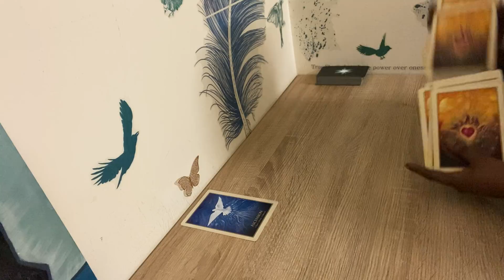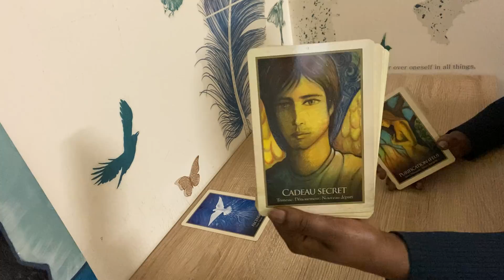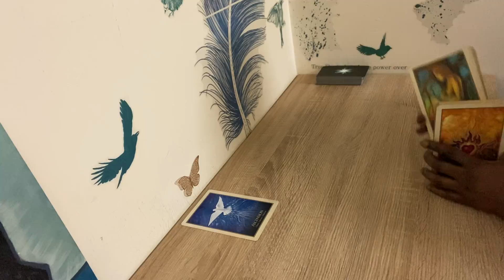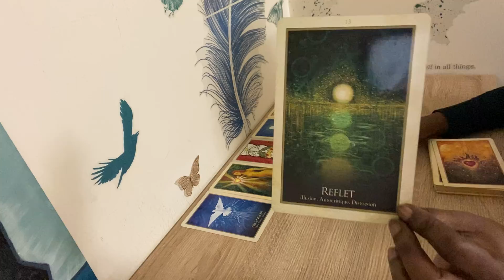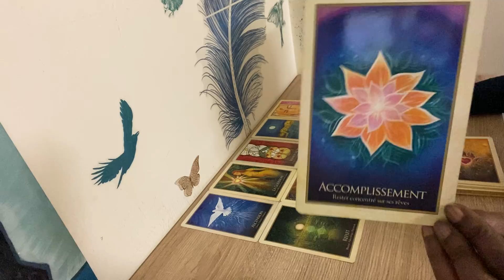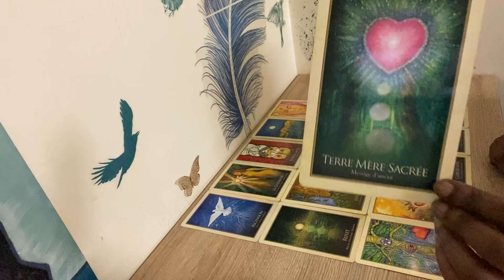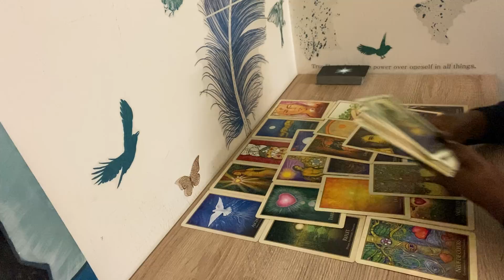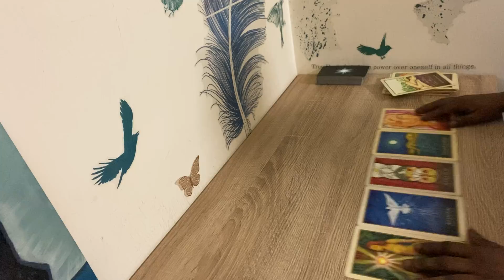Une blessure à prendre en compte pour avancer 🥺😖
Pour ceux qui souhaitent me contacter par mail

Clarisse ☺️